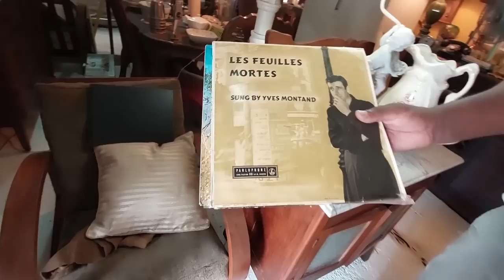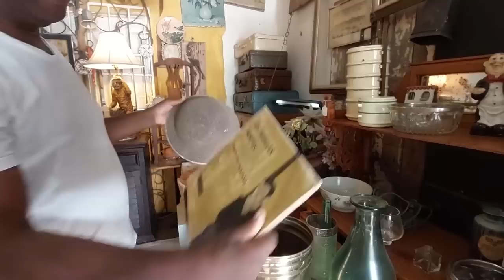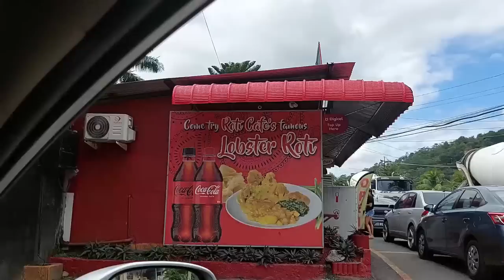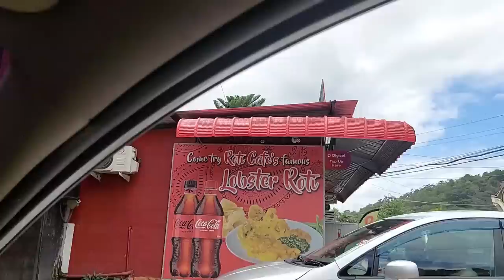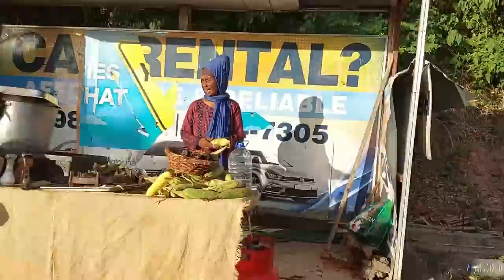A trip down memory lane, Maracas beach and Port of Spain.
This trip was immediately after the fried fish sandwiches. Many of you were waiting patiently. We aim to enjoy everything and not just focus on getting to the beach. The fun was in the entire journey. Stumbling upon this antique shop was truly an experience. We thoroughly enjoyed the beach as well as the drive through "tong", which is how we refer to Port of Spain. Nothing gets better than the realness of Trinidad life.